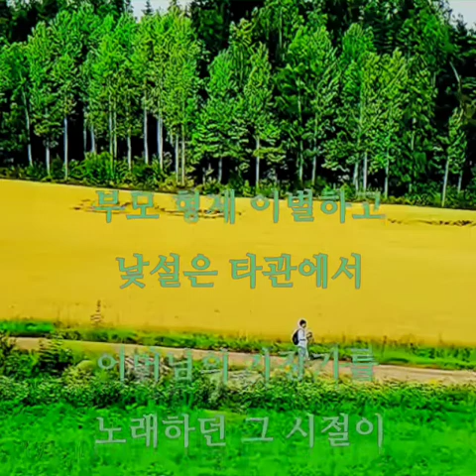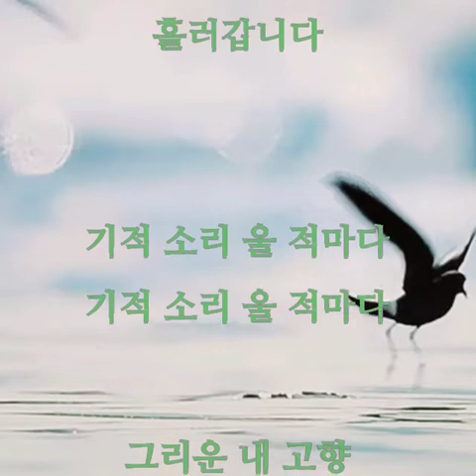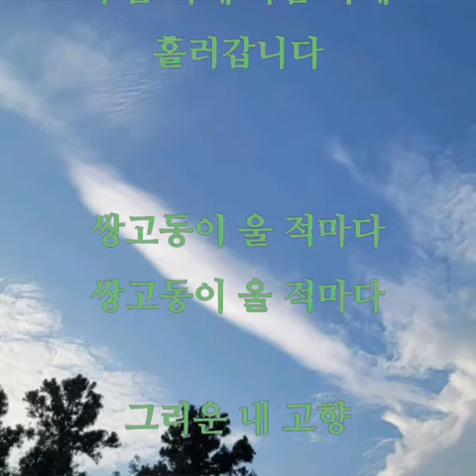향수 (박재홍 cover)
@살아생전 천곡